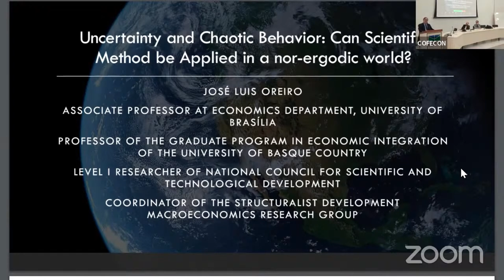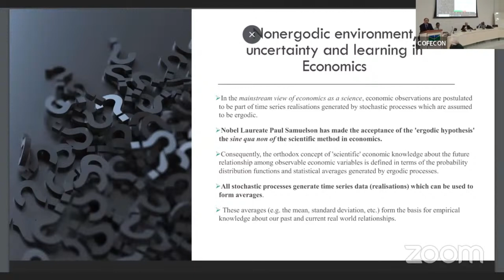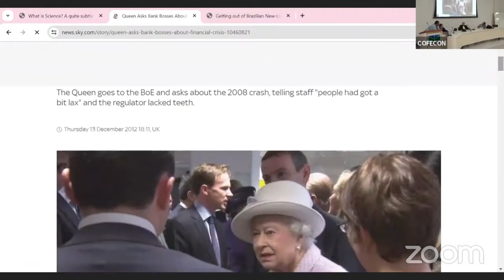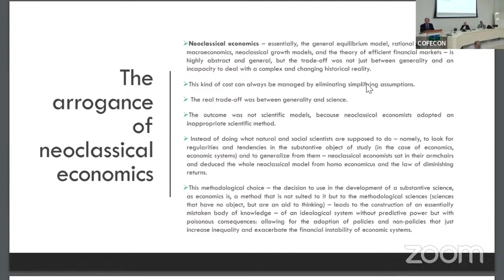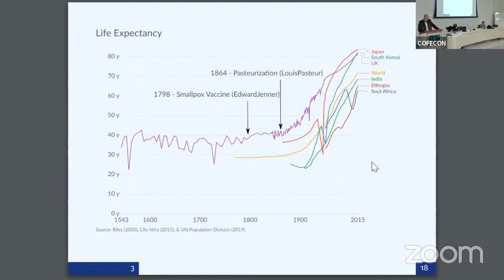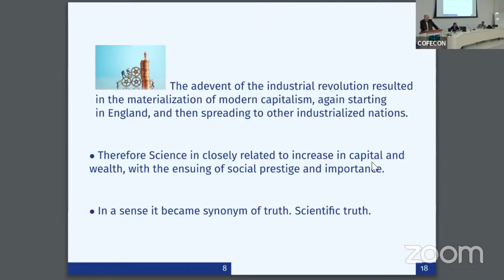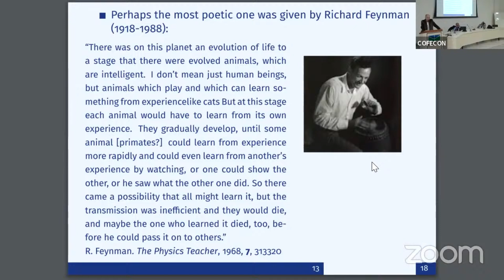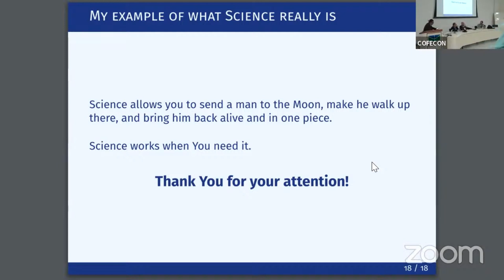Uncertainty and Chaotic Behaviour: Can Scientific Method Be Applied in a Non-Ergotic World?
Special Session "Dialogues Between Economics and Physics" delivered by Professors José Luis Oreiro and Tarcísio Mariano at the 4th International SDMRG Workshop, in June 13th, 2024